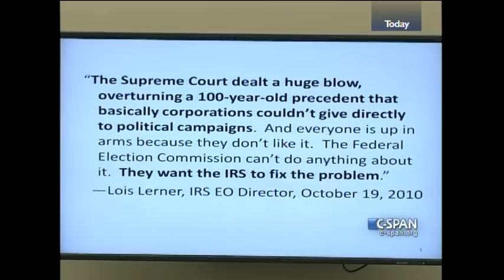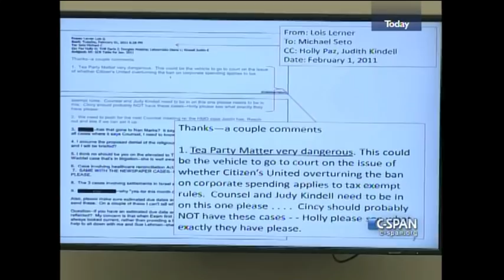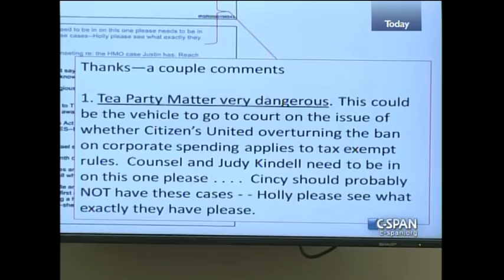[Full] Lerner Pleads 5th AGAIN--All Hell Breaks Loose!!